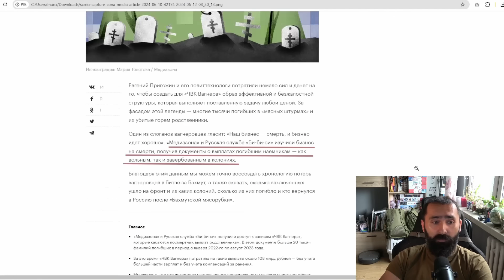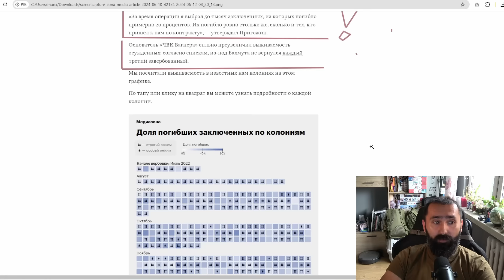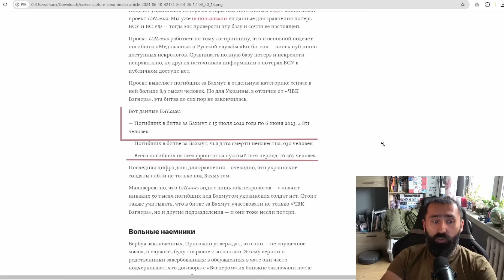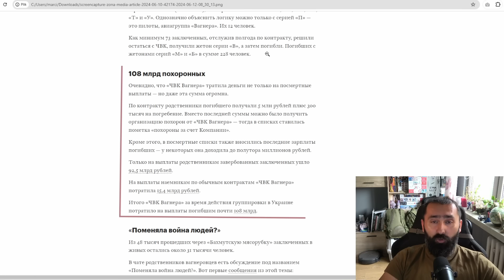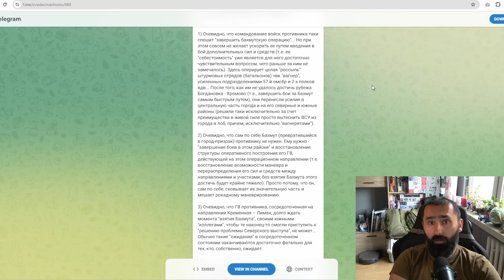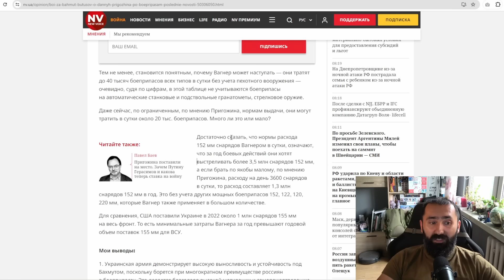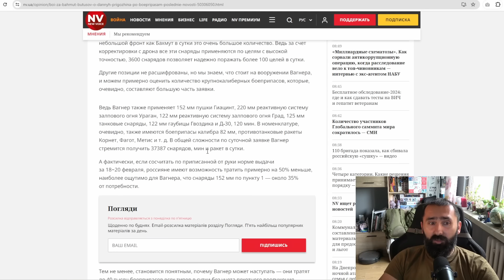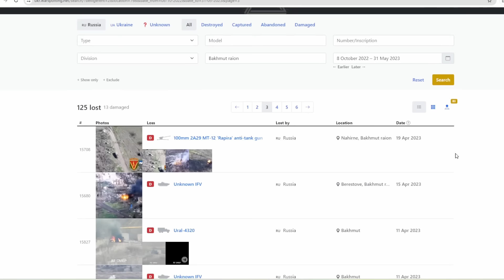Bachmut kosztował Rosjan miliardy. Nowe dane o poległych wagnerowcach